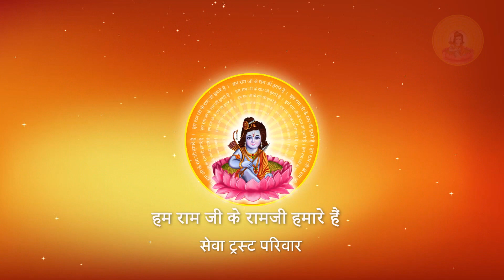RAGHAV DHEERE CHALO SASURAL GALIYAN I Pujya Prembhushanji Maharaj I BHAJAN